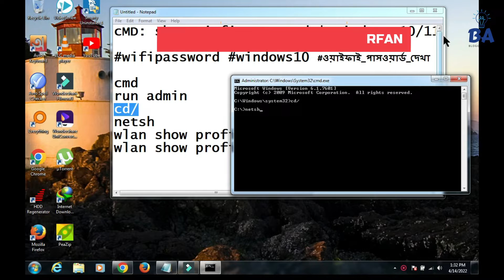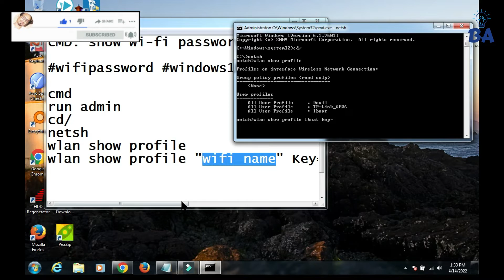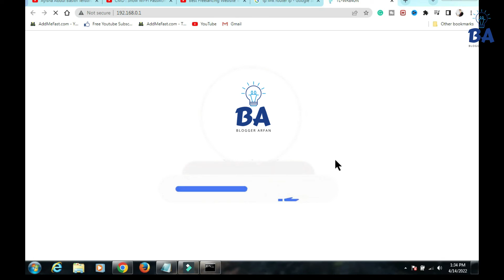CMD: Show Wifi Password in Windows 10, 8, 7, XP, Vista | 2022 Tips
CMD: show wi-fi password | windows 10/11/8 -ওয়াইফাই পাসওয়ার্ড দেখবেন যেভাবে

How to find all saved Wi-Fi passwords on Windows 10 / 11 using a command prompt

Follow the used commands in the cmd
cmd + Enter
run admin + enter

cd/
netsh
wlan show profile
wlan show profile "wifi name" Key=clear
key content is your wifi password.